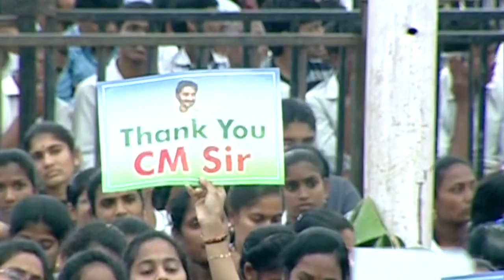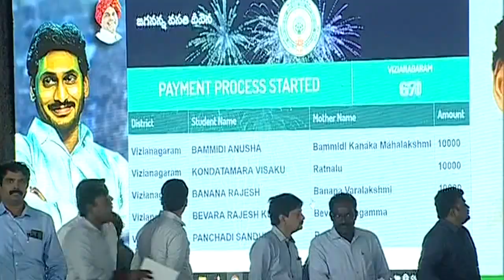తన అసలు ప్రత్యర్థులు ఎవరో తేల్చిచెప్పిన జగనన్న| CM YS Jagan Emotional Speech About TDP& Yellow Media